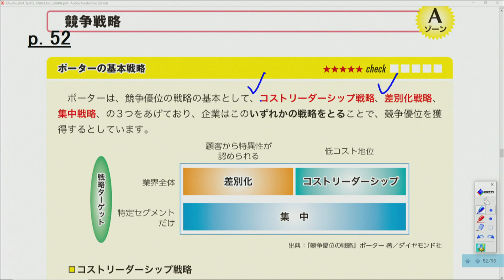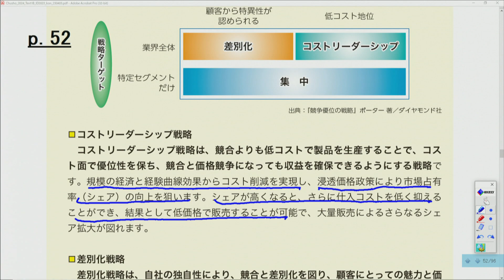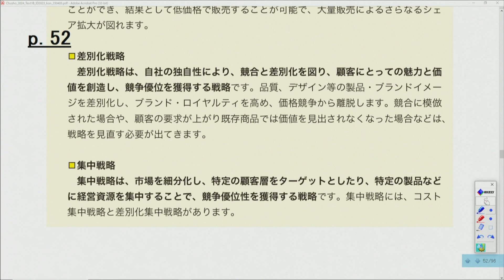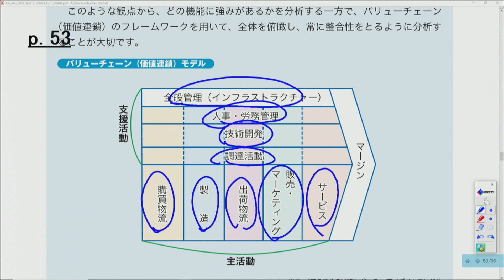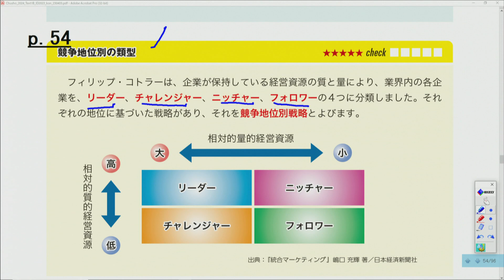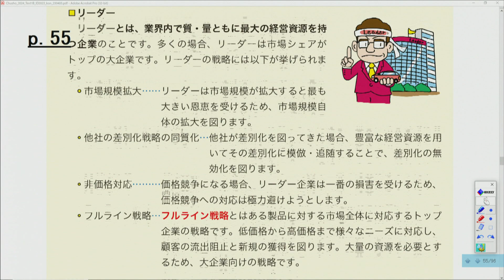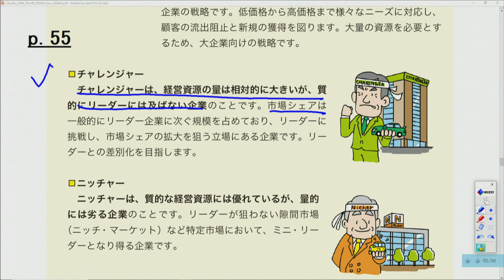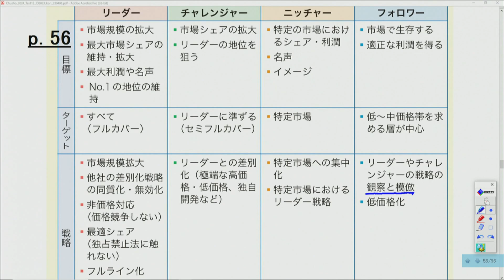2024年度 中小企業診断士 サンプル講義②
【講座情報】講義：中小企業診断士スピード合格講座　講師：小嶋聖司
まずは無料でeラーニングをお試しください！